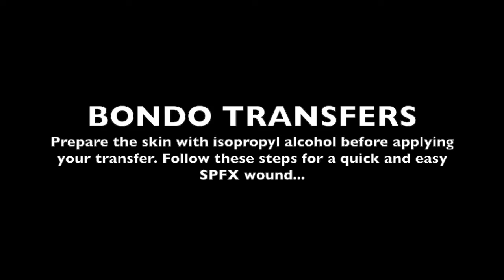BODYFX BONDO TRANSFER TUTORIAL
Our super easy guide to applying bondo transfers created by BODYFX.